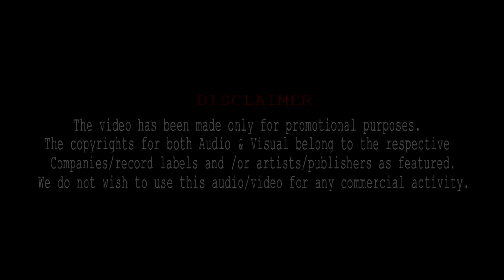Tu Jaane Na (Remix) Saurabh Badhel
Hey Guys, Sing Along to this Remix version of this song "Tu Jaane Na - Remix" from the movie "Ajab Prem Ki Ghazab Kahani"

Song : Tu Jaane Na (Remix)
Remix :  Saurabh Badhel
Singer : Atif Aslam
Lyrics Writer : Irshad Kamil
Music Director : Pritam
Producer : Ramesh S. Taurani
Director : Rajkumar Santoshi
Cast : Ranbir Kapoor, Katrina Kaif & Upen Pate

VIDEO EDIT & VISUALS BY : Vin Fx Visual